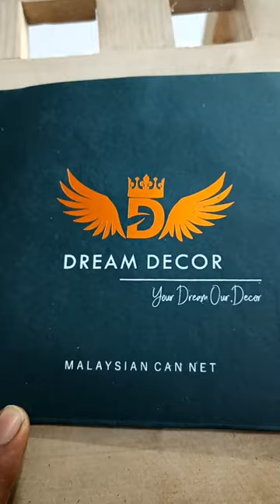cane rattan net